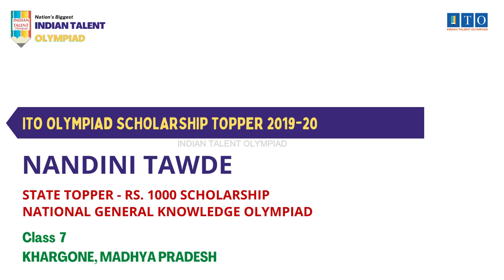ITO Olympiad Scholarship, State Topper 2019-20 NANDINI TAWDE, STATE RANK 4, KHARGONE, MADHYA PRADESH